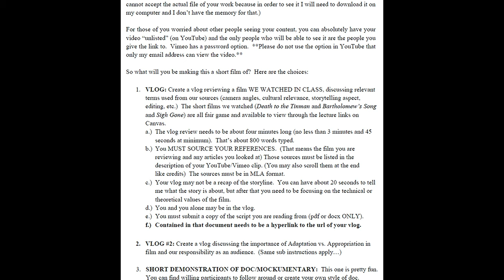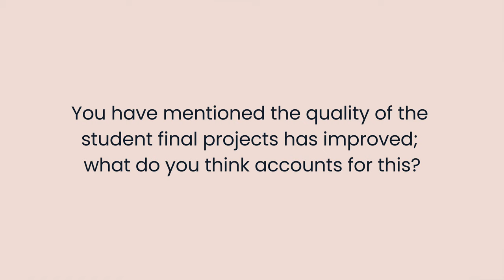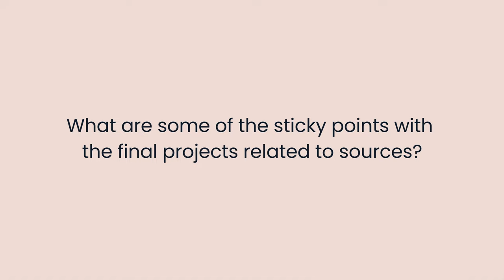Chapman (4/5) Student Creations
Kamarie Chapman (Theatre & Dance, Western Washington University) set aside the traditional text for her large Intro to Cinema class in favor of curated collections of articles and videos designed to represent a more diverse perspective of cinema, a more focused collection of materials, and a more inclusive set of "voices" in the field.